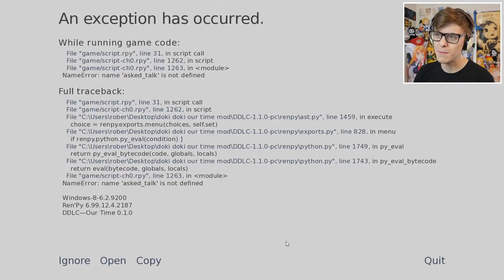I SLEPT with MONIKA... now we're DATING!! | Doki Doki Literature Club: Our Time (DDLC New END)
Doki Doki Literature Club "Our Time" introduces a New END for DDLC that has us go through the MONIKA ROUTE, a Sequel chapter that introduces a new story with our relationship with Monika being together and dating.

If you've read this far some how, then pass me over that LIKE on the video, it's super appreciated!

About: (dev description) After finishing the game, you decide to bring Monika back. This time, you decide to give her the happiness that she wanted all along.

You now date Monika in an alternate timeline where she did get a route and the other members of the club are fine. The mod is pretty much about spending time with her and having her enjoy all the moments you two spend together.

There's new CGs, sprites and locations! All made specifically for the mod.

First of all, I want to thank you all for the support I've recieved all through the development cycle of the mod. This demo may contain a few mistakes here and there (English is not my native language, so I don't have a good sense of how awkward something may sound for native speakers), but constructive criticism is welcome!

The demo contains the first two days. The second day is still unfinished (A few things are supposed to happen after the end :) ), so please look forward for the eventual full release !